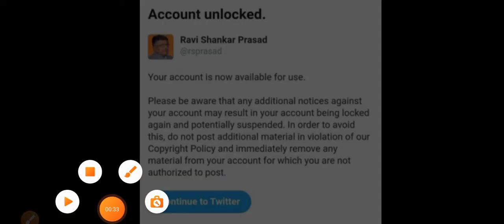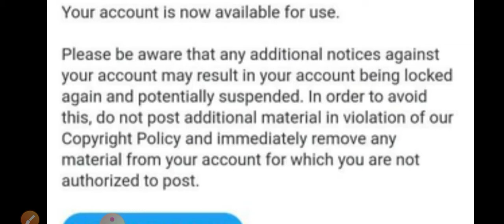twitter suspende it minister account | twitter suspended ravi shankar parshad account